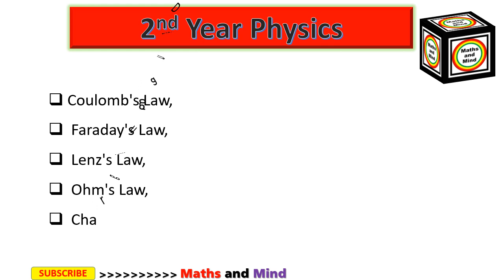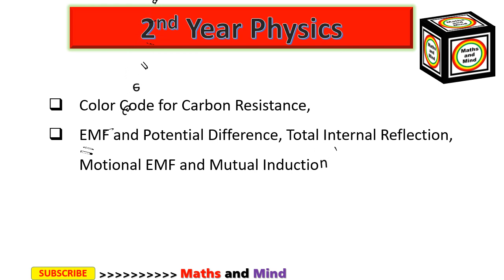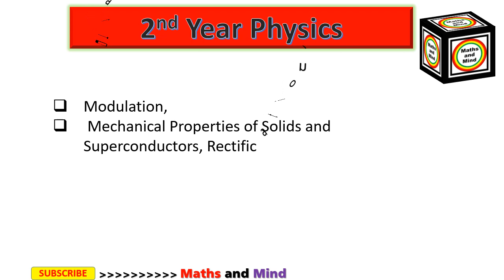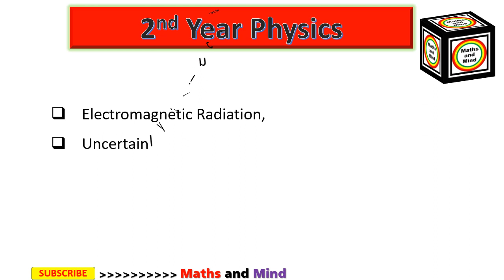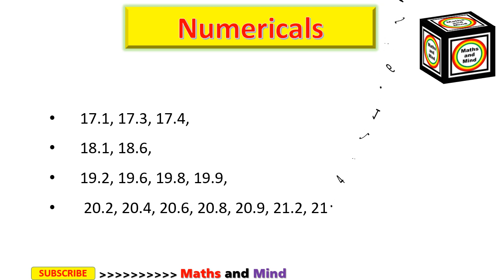2nd Year Physics guess paper 2019-Maths and Mind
2nd Year Physics guess paper 2019
 2nd Year Physics Pairing Schem
2nd year Physics Guess Paper 2019
12th Physics Guess Paper 2019
 Intermediate Guess Paper 2019

board examination news 2019,
12th class board exams 2019,
12th class date sheet 2019,
 11th class time table 2019,
12th class paper 2019,
 guess paper 12th class 2019,
 date sheet 11th class 2019 lahore board,
 bcpm science,
9th class math guess paper 2019,
1st year date sheet 2019,
 ics date sheet 2019,
 important notes 2019,
 fsc date sheet 2019, lhr, lhr board
Physics guess paper 2019
2nd Year Physics 2019
 imp SQ Part 22nd year physics guess paper 2019
2nd year physics MCQs Guess paper 2019 | 12th Class Physics MCQs Guess paper 2019,
 2nd year physics MCQs guess paper 2019 ,
 2nd year physics MCQs guess paper 2019,
2nd year physics MCQs guess 2019,
 Physics MCQs guess paper 2nd year 2019 ,
 2nd year physics MCQs guess paper 2019 supplementary
2nd physics MCQs guesses paper Lahore board 2019
 physics MCQs guess paper Multan board 2019
2nd year physics MCQs guess paper Sahiwal board 2019
2nd year physics MCQs guess paper sargodha board 2019
2nd year physics MCQs  guess paper DG khan board 2019
2nd year physics MCQs guess paper Gujranwala board 2019
2nd year physics MCQs guess paper All Punjab board 2019
BISE Gujranwala 12th class physics MCQs guess paper 2019
BISE Lahore 12th class Computer physics MCQs paper 2019
BISE Rawalpindi 12th class physics MCQs guess paper 2019
BISE Multan 12th class physics MCQs guess paper 2019
BISE Sahiwal 12th class physics MCQs guess paper 2019
BISE Sargodha 12th class physics MCQs guess paper 2019
BISE dg khan 12th physics MCQs guess paper 2019
BISE bahawalpur 12th class physics MCQs guess paper 2019
2nd year physics guess paper 2019
12th class computer guess paper 2019